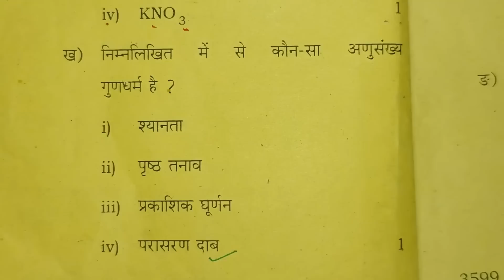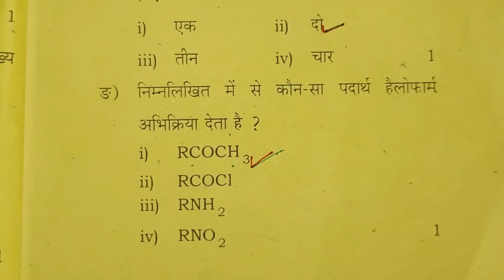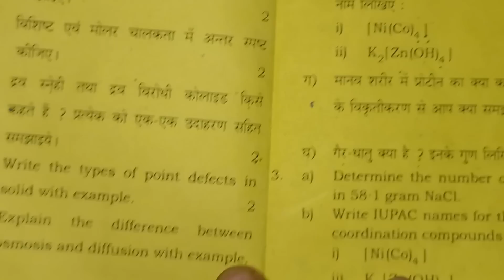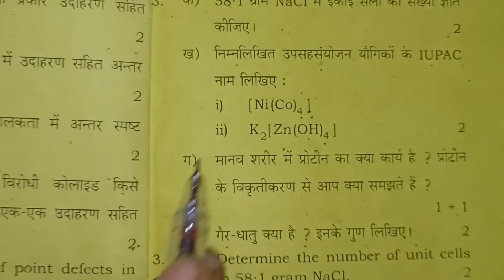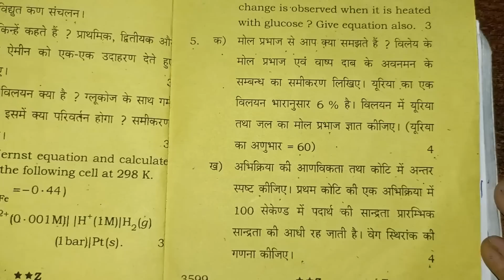Up board class 12 chemistry paper full solution 2022 || by Ankur Yadav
Video Highlights.
1. Class 12 chemistry model paper 2022 up board solution
2. chemistry ka model paper 2022 class 12 up board solution
3. class 12 chemistry model paper 2022 with solutions
4. up board class 12 chemistry paper 2022
5. up board class 12 chemistry paper 2022 solutions
6. class 12 chemistry paper 2022 up board

class_12_chemistry_model_paper _2022_with_solutions